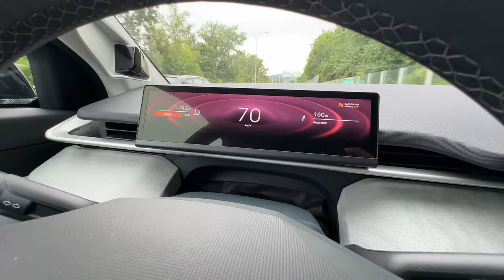Fisker Ocean, lilla skärmen